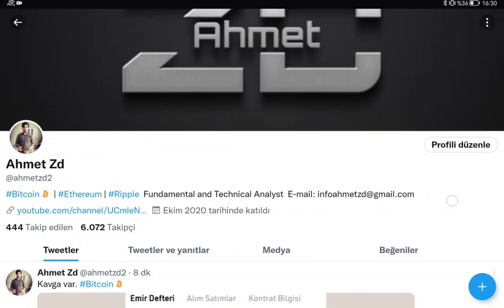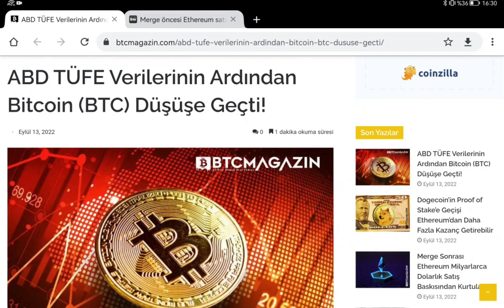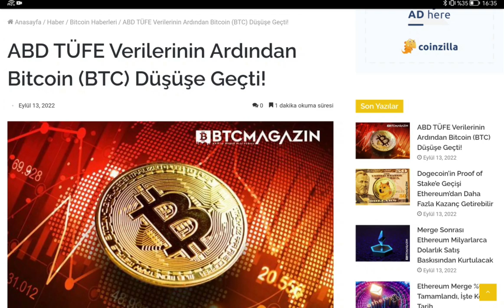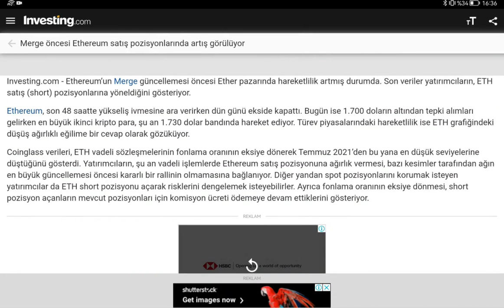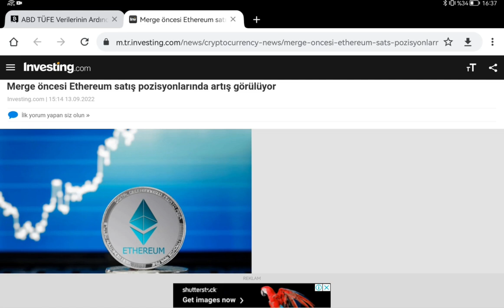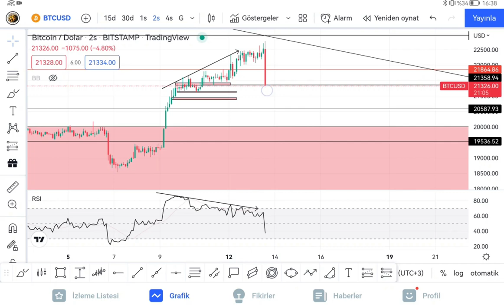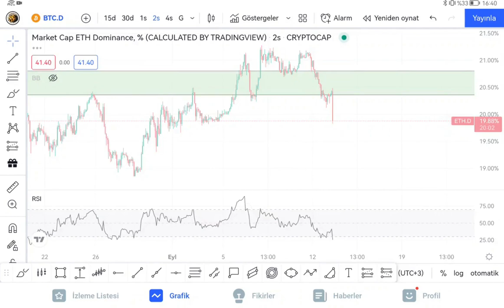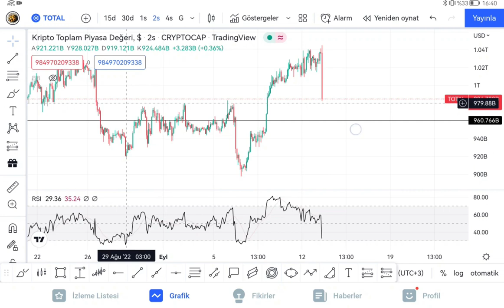ABD EFLASYONU BİTCOİN'İ VURDU! DAHA KÖTÜSÜ FED TARAFINDAN GELECEK! ETHEREUM MERGE ÖNCESİ SATIŞLAR!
Kripto paralar için günün öne çıkan haberleri ve grafikleri sizlerle...